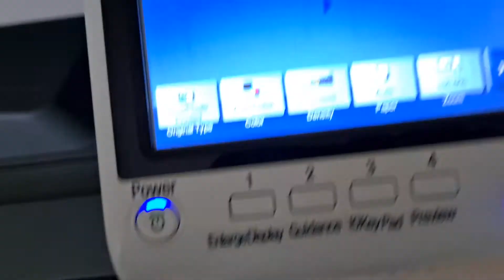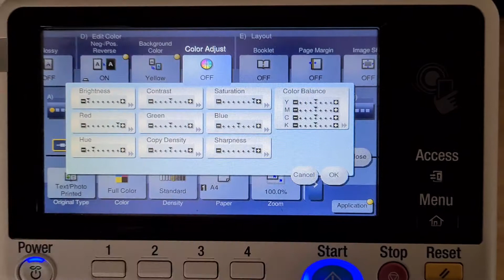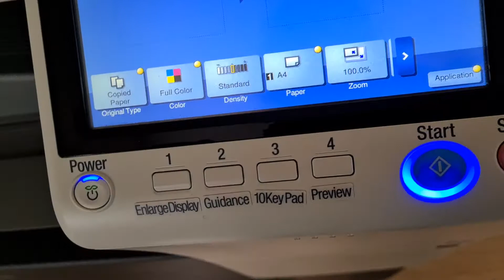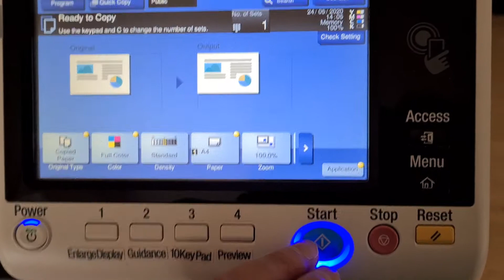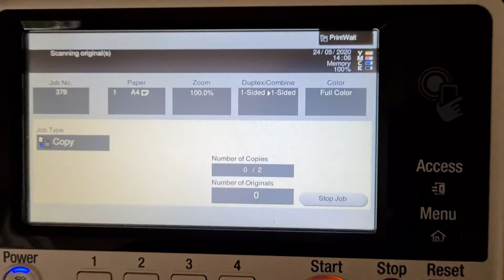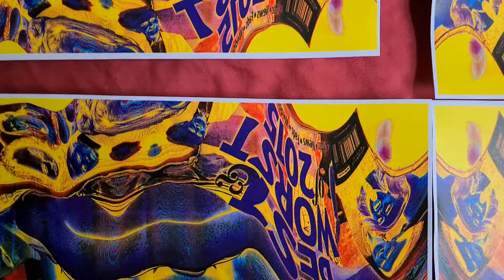Who? What? Where? magazine